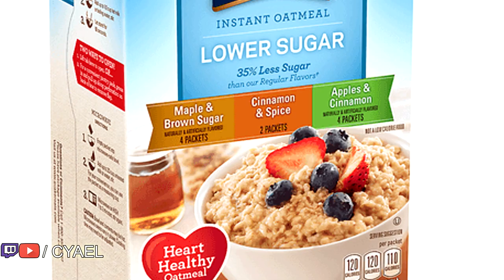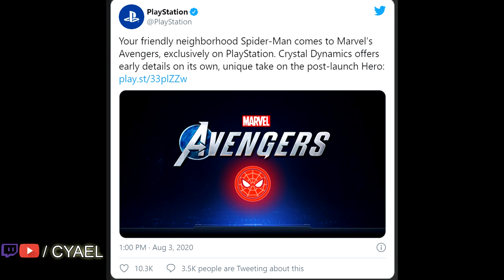Marvels Avengers Under 5 Minutes (SPIDERMAN Confirmed)